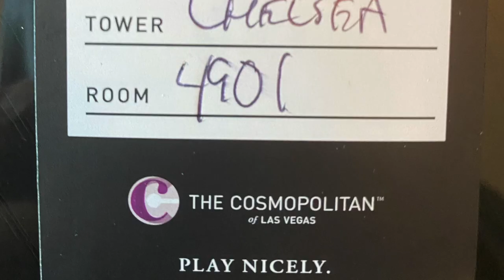Vegas Baby! The Cosmopolitan of Las Vegas Wraparound Terrace Suite 2021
Adults trip!  Quick Fun trip with friends to Las Vegas in April 2021.  Stayed at The Cosmopolitan of Las Vegas in a Wraparound terrace suite with fountain view.  But spent most of our time at Bellagio.  Great Friends, great food, great fun!

Not owner of music.  All credit to owner.